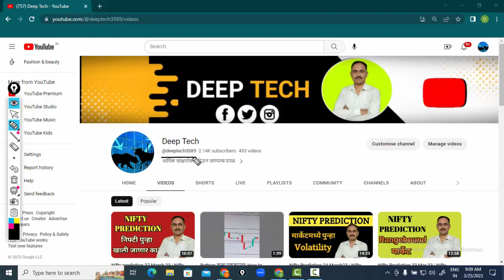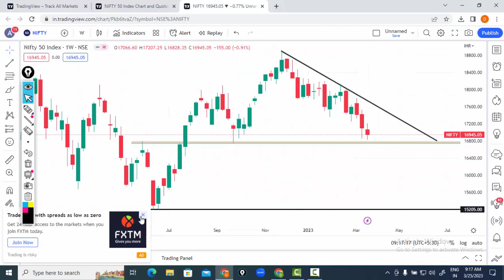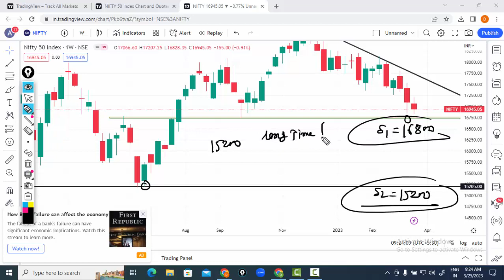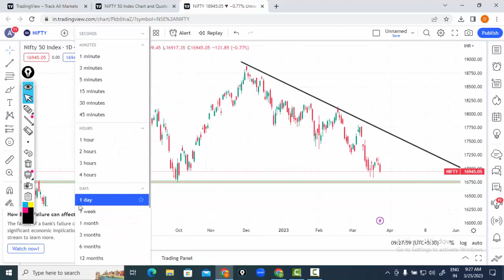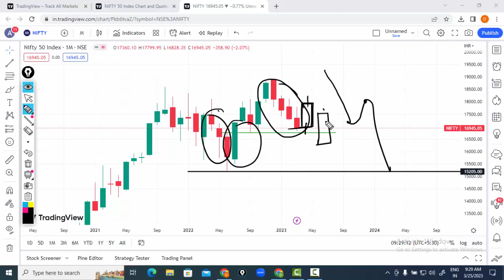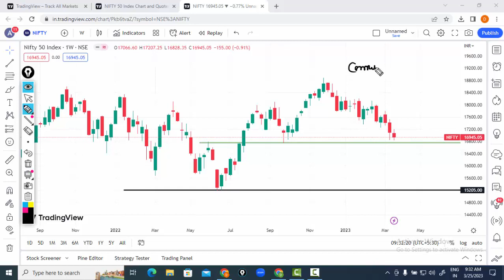Nifty Weekly Prediction | Nifty Formed Spinning Top Candlestick Pattern in Weekly Time frame.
spinning top formation
nifty fifty
nifty today